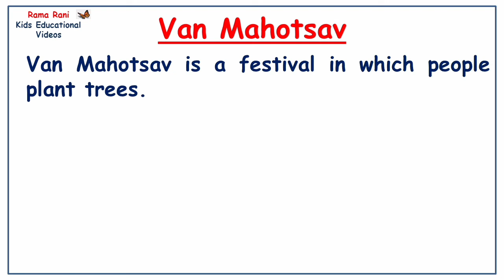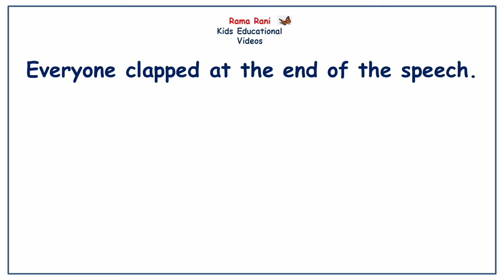Van Mahotsav | Short Essay In English | English I Rama Rani - Kids Educational Videos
This video is all about few easy lines about -  Van Mahotsav.